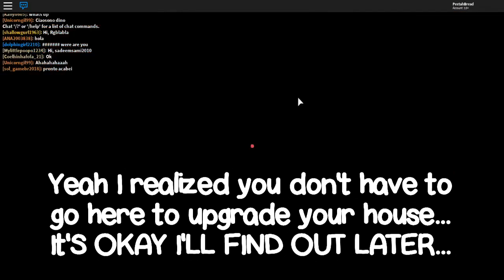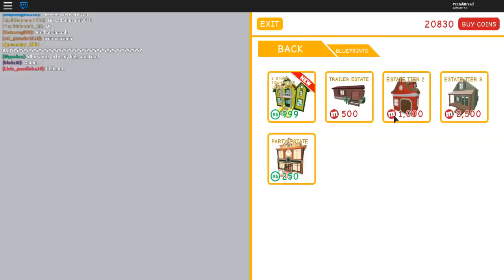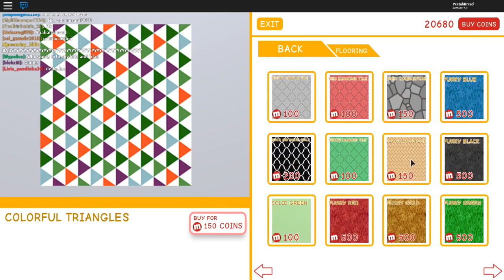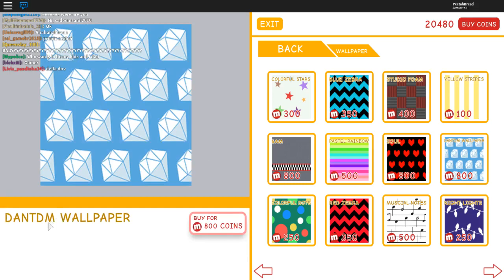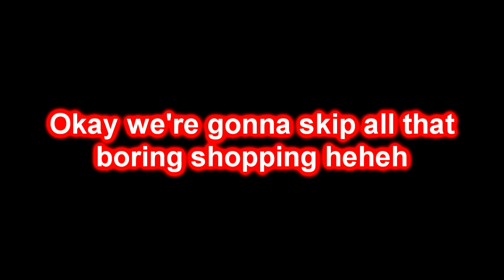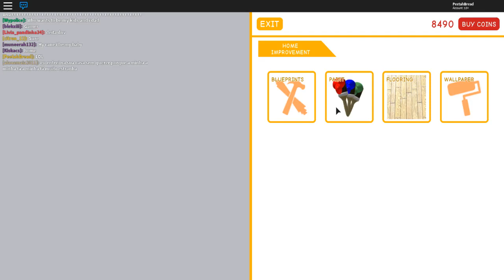MAKING A PARTY HOUSE IN ROBLOX MEEP CITY!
Today we're going into Meep City to use these meep coins we've been gifted many times during a live stream! We shall get a nice meet up party house!!

Monday - Meep City Party House ROBLOX (Done!)
Wednesday - Flee the Facility ROBLOX

Rest of the schedule is being set up! Check back in a bit!